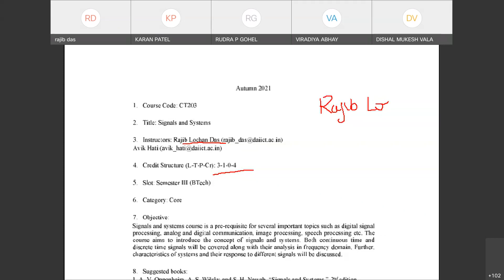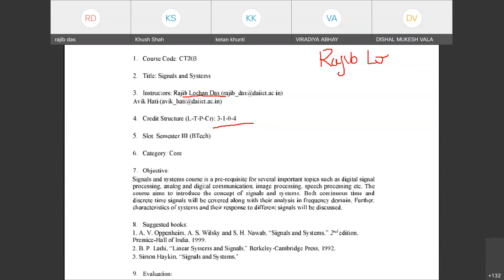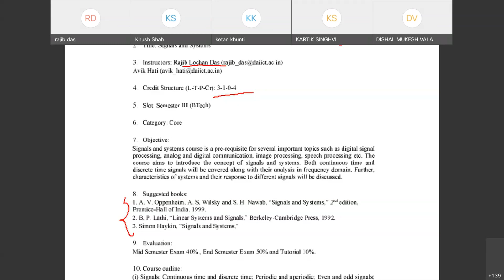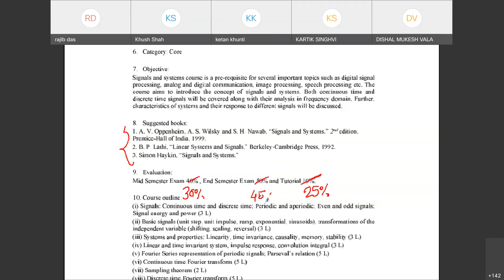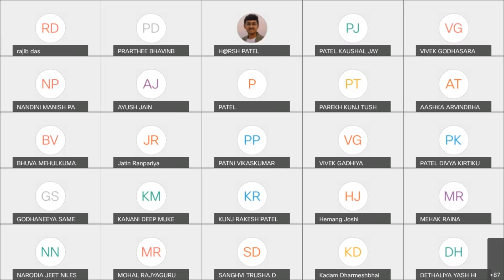Introduction to Signals and Systems- Lecture 1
This is the first lecture on Signals and Systems. Here, I have have mentioned the topics that we are going to discuss, the list of the books that you may follow, etc. Subsequent videos will be added soon.